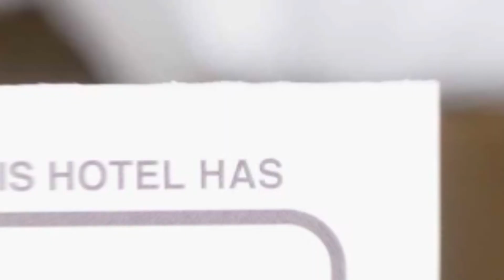Cornul Vanatorului Bungalows hotel review | Hotels in Pitesti | Romanian Hotels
Cornul Vanatorului Bungalows hotel video review. Hotels in Pitesti, european 3 stars hotels.